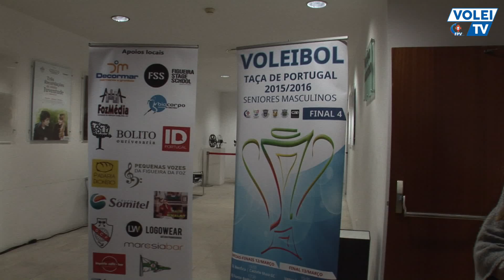Resumo da Final 4 da Taça de Portugal de Voleibol masculino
Frente a frente estiveram pela sétima vez esta época as equipas do Sport Lisboa e Benfica e o Castêlo da Maia. Os escarnados apesar de favoritos tiveram de suar para levar de vencida a equipa do norte do país, 3-1 foi o resultado final.
Na outra meia final os açoreanos da Fonte Bastardo defrontaram e venceram o Sporting Clube das Caldas por 3-0.
Na final a equipa da Luz levou a melhor e venceu a sua décima sexta Taça de Portugal.